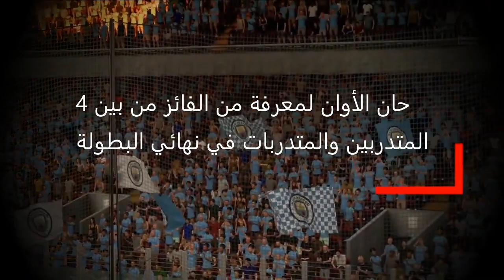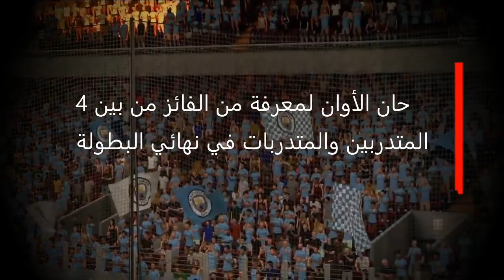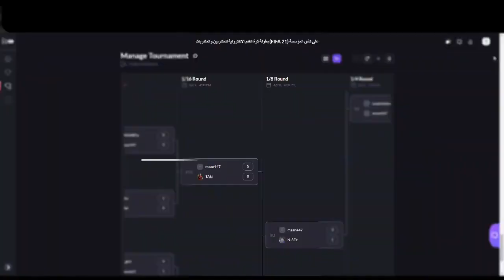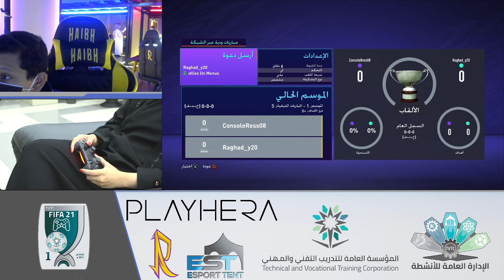كأس المؤسسة العامة للتدريب التقني والمهني جزء 1